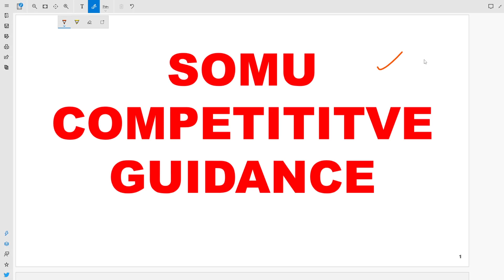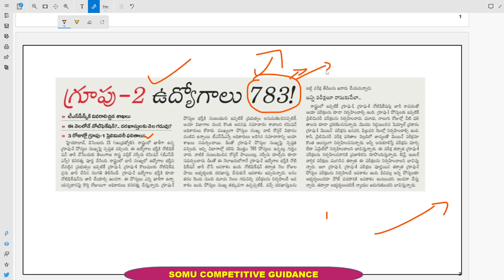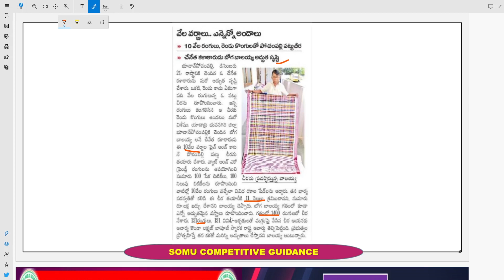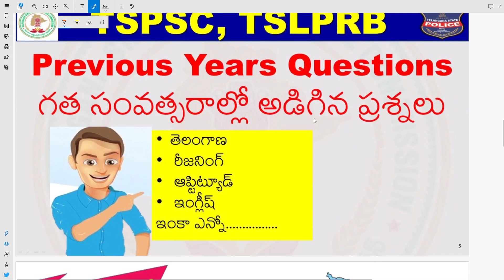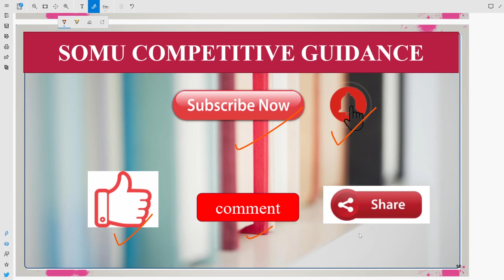783 పోస్తులతో TSPSC గ్రూప్-2 నోటిఫికేషన్ 2022 🎯😍👈📚🏃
783 పోస్తులతో TSPSC గ్రూప్-2 నోటిఫికేషన్ 2022 🎯😍👈📚🏃

783 పోస్తులతో TSPSC గ్రూప్-2 నోటిఫికేషన్,783 పోస్తులతో TSPSC గ్రూప్-2 నోటిఫికేషన్ 🎯😍👈📚🏃,tspsc group 2 notification 2022 out now,good news tspsc group 2 notification out now,online application process for group 2,group 2 online application 2022,group 2 apply online,group 2 apply online 2022,group 2 syllabus,eligibility for group 2,can degree final year students apply for group 2,somu competitive guidance,tspsc group 2 notification 2022,tslprb update on events
783 పోస్తులతో TSPSC గ్రూప్-2 నోటిఫికేషన్,783 పోస్తులతో TSPSC గ్రూప్-2 నోటిఫికేషన్ 🎯😍👈📚🏃,tspsc group 2 notification 2022 out now,good news tspsc group 2 notification out now,online application process for group 2,group 2 online application 2022,group 2 apply online,group 2 apply online 2022,group 2 syllabus,eligibility for group 2,can degree final year students apply for group 2,somu competitive guidance,tspsc group 2 notification 2022,tslprb update on events
783 పోస్తులతో TSPSC గ్రూప్-2 నోటిఫికేషన్,783 పోస్తులతో TSPSC గ్రూప్-2 నోటిఫికేషన్ 🎯😍👈📚🏃,tspsc group 2 notification 2022 out now,good news tspsc group 2 notification out now,online application process for group 2,group 2 online application 2022,group 2 apply online,group 2 apply online 2022,group 2 syllabus,eligibility for group 2,can degree final year students apply for group 2,somu competitive guidance,tspsc group 2 notification 2022,tslprb update on events
783 పోస్తులతో TSPSC గ్రూప్-2 నోటిఫికేషన్,783 పోస్తులతో TSPSC గ్రూప్-2 నోటిఫికేషన్ 🎯😍👈📚🏃,tspsc group 2 notification 2022 out now,good news tspsc group 2 notification out now,online application process for group 2,group 2 online application 2022,group 2 apply online,group 2 apply online 2022,group 2 syllabus,eligibility for group 2,can degree final year students apply for group 2,somu competitive guidance,tspsc group 2 notification 2022,tslprb update on events

గుడ్ న్యూస్ గ్రూప్ - 1 పికప్ లిస్టులో నూతన పద్ధతి,అభ్యర్ధులకు చాలా ఉపయోగపడుతుంది,గుడ్ న్యూస్ TSPSC గ్రూప్ - 1 పికప్ లిస్టులో నూతన విధానం అమలు 👈😍😀🤔,tspsc group 1 mains,what is the new method for tspsc group 1 pickup list,new method for tspsc group 1 pickup list,tspsc group 1 pickup list updated,what is horizontal reservation,what is vertical reservation,somu competitive guidance,karras chronicles,tspsc group 4 notification 2022,tspsc group 4 previous year question paper